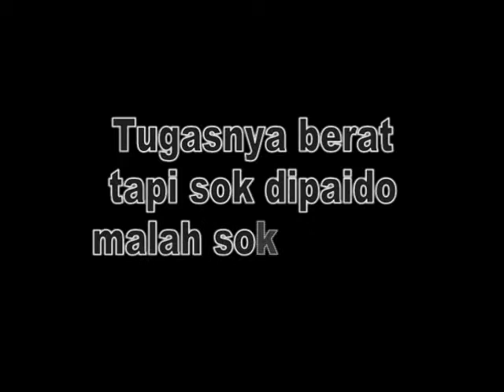Tugasnya berat resiko nyawa tapi sering dipaido malah sering dihujat